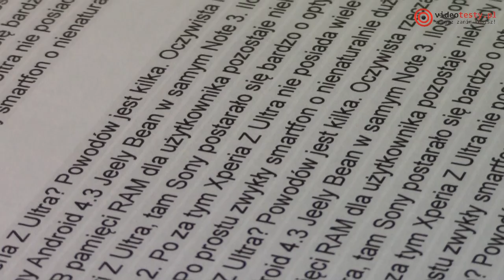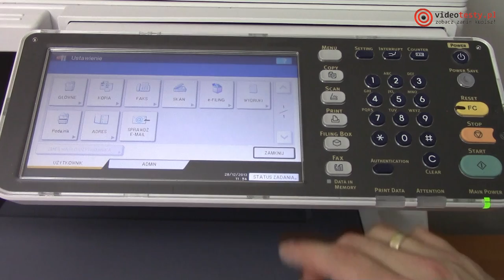Duże urządzenie z dużymi możliwościami dla dużych firm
Redakcja Portalu
VideoTesty.pl *